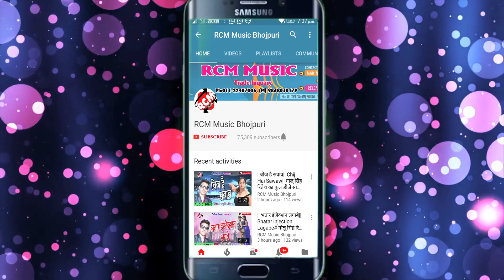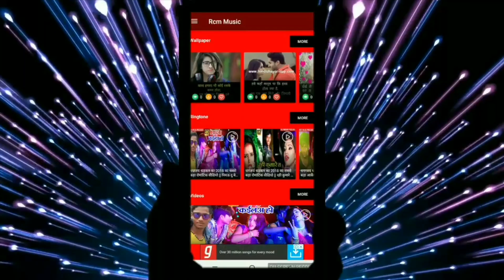|| रातें ईयरवा संघे पकड़इले बा भतार || मुराद मदहोशी का 2019 का नया सांग नए अंदाज में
Title: Rate Iyarwa Snghe Pakdaeele Ba Bhatar
Singer: Murad Madhosi
Lable: RCM Music
Lyrics:  Sanjay Sharabi